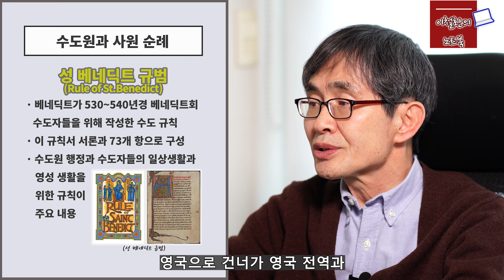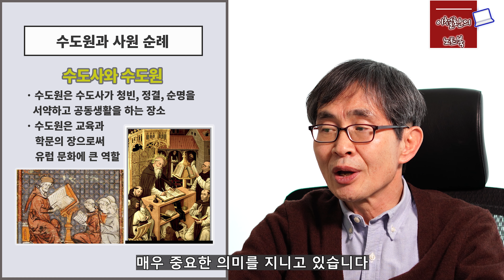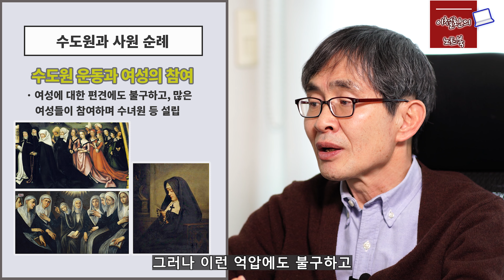[해설이 있는 유럽테마여행] 수도원과 사원 순례 - 웨스트민스터 사원, 메테오라 수도원, 몬세라트 수도원, 몽생미셸 수도원, 아시시 성프란치스코 성당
1천년 동안 지속된 유럽의 중세시대, 교회와 교황의 권위는 절정에 이르렀고, 수도원 운동 또한 이 시기에 전성기를 맞았습니다. 수도원은 8세기에서 13세기에 이르기까지 유럽의 사회, 문화, 역사에 지대한 영향을 미쳤습니다. 따라서 유럽 여행을 준비하기 위해서는 수도원의 역사와 이해가 매우 필요할 것입니다.

오늘은 대표적인 수도원을 방문하고자 합니다. 먼저 영국 왕과 위인이 잠들고, 다이애나 왕세자비의 장례식을 치른 '웨스트민스터 사원'을 갑니다. 처칠, 세익스피어, 뉴턴 그리고 역대 왕의 무덤이 있으며, 박물관에서는 수많은 왕실 유물을 만날 수 있습니다.

다음으로는 기암절벽에 세워진 '메테오라 수도원'을 방문하겠습니다. 바위들의 평균 높이는 300미터, 가장 높은 곳은 550미터의 높이에 세워진 그리스 정교회의 수도원이 있습니다. 자연과 인간이 만들어낸 독특한 풍광을 볼 수 있습니다.

스페인 바르셀로나 근교의 '몬세라트 수도원'도 기암절벽을 배경으로 자리를 잡고 있습니다. 11세기에 지어진 베네딕트회 수도원이 이곳은 세계적인 건축가인 가우디가 영감을 받아 '사그라다 파밀리아 대성당'을 건축한 것으로도 유명합니다. 수도원 성당안의 '라 모레네타' 즉 검은 성모 마리아는 카탈루냐의 수호성인으로 지정되어 있습니다.

몽생미셸 수도원은 프랑스에서 가장 많은 관광객이 찾는 유명한 관광지 중의 하나입니다. 만조 때는 섬이 되는 이곳은 꿈속에서 대천사 미카엘의 환시를 받은 성 오베르 주교가 8세기에 지은 곳입니다. 멋진 풍광과 더불어 120년 전통을 자랑하는 오믈렛 맛집도 유명합니다.

마지막으로 유럽 수도회의 역사에서 가장 중요한 역할을 했던 성 프란치스코가 탄생한 아시시에 있는  '성 프란치스코 성당'입니다. 아름답고 고즈녁한 풍광과 성 프란치스코 성당에서 만날 수 있는 지오토 및 조반니 치마부에 등의 프레스코 벽화를 만날 수 있습니다.